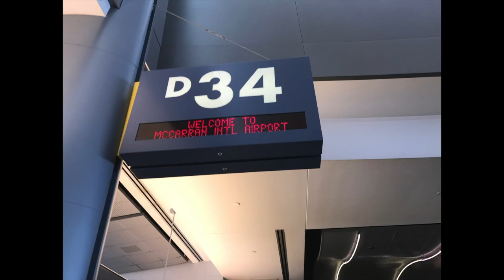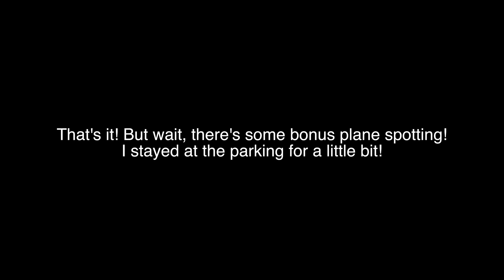(FLIGHT REPORT) Delta Embraer 175 First Class Las Vegas to San Diego!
Today we take a flight back to SAN.

Origin: LAS
Destination: SAN
Takeoff: 10 AM
Landing: 11 AM
Flight Number: I don't remember
Flight time: 1:00
Seat: 3A
Aircraft: Embraer E175
Engines: GE CF34
Reg: Can't remember!
Airline: Delta Airlines
Takeoff RWY: 1R
Landing RWY: 27
Delay: None